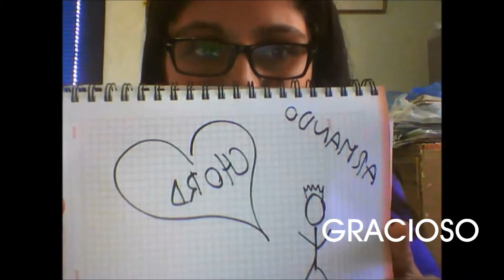NGL Superlatives - Vol. 4